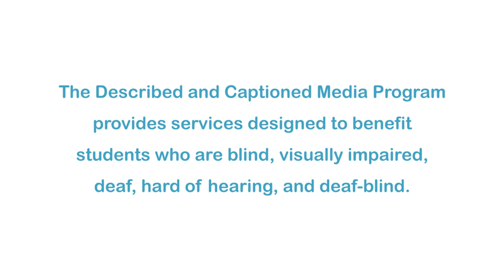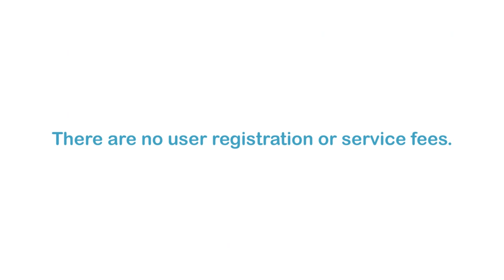My Senator and Me: A Dog's-Eye View of Washington, D.C. (Accessible Preview)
There's an old saying: "If you want a friend in Washington, get a dog." Senator Ted Kennedy decided to do just that. His beloved Portuguese Water Dog Champion Amigo's Seventh Wave (nicknamed Splash) is one of the most famous canines on Capitol Hill. Follow Senator Kennedy and Splash through a busy day in D.C., from press conferences to meetings with school groups to committee discussions to a floor vote. Based on the book by Edward Kennedy.

Producer/Distributor: WESTON WOODS STUDIOS
Production Year: 2007
Grade Level: 1-6